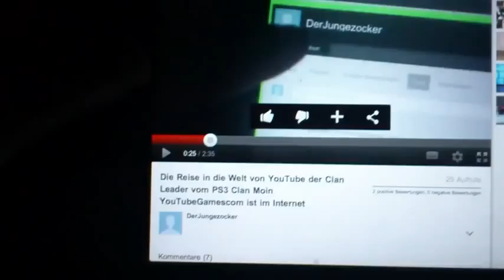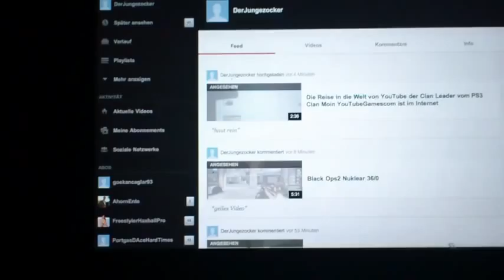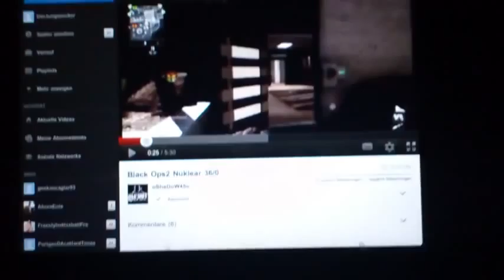Moin Clan Leader YouTubeGamescom ist Sprachlos best PS3 Clan ABO DANK 480p